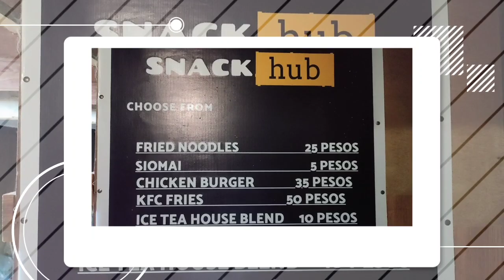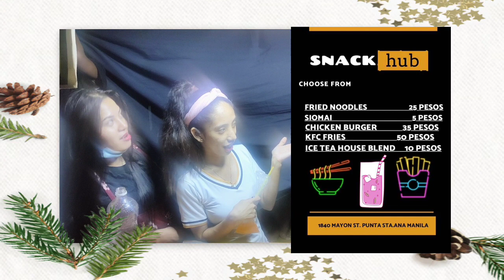SNACK HUB SA MAYON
SNACK HUB PRIZES‼️‼️

Fried Noodles - 25 pesos
Toppings:
           Pork Siomai - 5 pesos each

KFC Chicken Burger - 35 pesos
KFC Chicken Nuggets - 40 pesos
KFC Fries - 50 pesos
Ice tea House Blend - 10pesos each

FLAVORED SHOT - 100pesos
Flavor:
               Honey Garlic

Free del around punta minimum of 2 order.